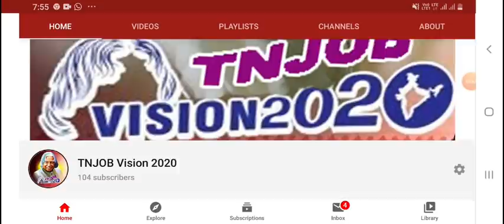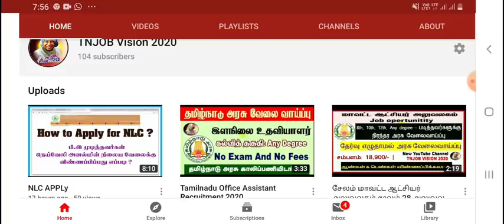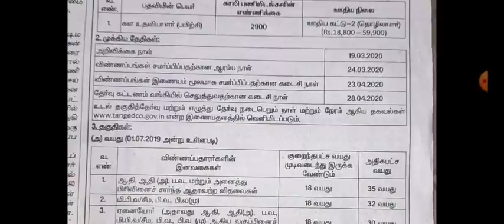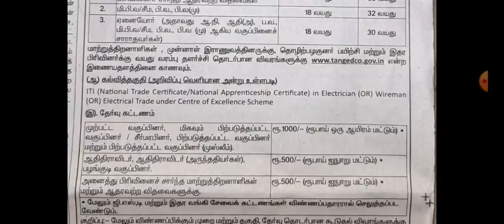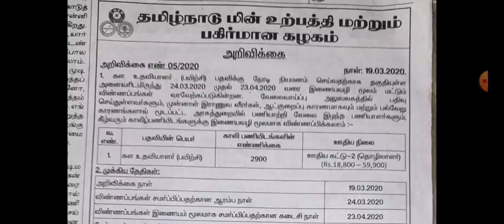தமிழ்நாடு மின்சார வாரியத்தில் மிக பெரிய வேலை வாய்ப்பு அறிவிப்பு வெளியானது முழுமையான தகவல் வீடியோவில்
Thanks.